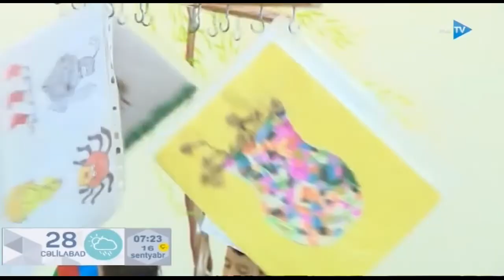Məktəblilərin qidalanması necə olacaq?